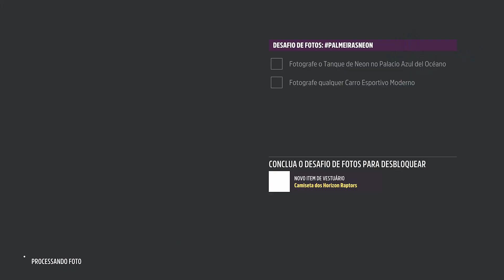FH5 DESAFIO DE FOTOS Localização TANQUE NÉON PALMEIRASNEON FORZA HORIZON 5 Hotel Palácio Azul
Forza Horizon 5 Desafio de fotos do Forza Horizon 5 PALMEIRASNEON. Fotografe qualquer carro esportivo moderno com o tanque neon no hotel palácio azul del oceano localização. Guia de localização do desafio de fotos FH5 Palmeiras Neon - Localização do Neon Tanque em Hotel Palacio Azul Del Oceano na temporada de Primavera Festival Playlist Forza Horizon 5 - Fervoso Games.
Atualização 19 da PlayList de Primavera Forza Horizon 5.
Desafios da temporada da PlayList de Primavera Forza Horizon 5.

FH5 DESAFIO DE FOTOS Localização TANQUE NÉON PALMEIRASNEON FORZA HORIZON 5 Hotel Palácio Azul Del Oceano
Forza Horizon 5 (19 Primavera)fh5